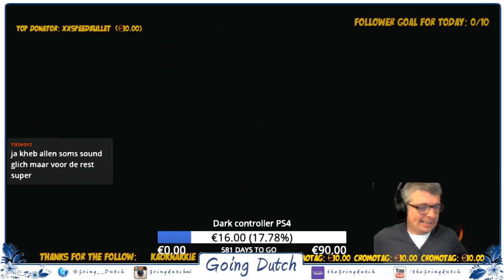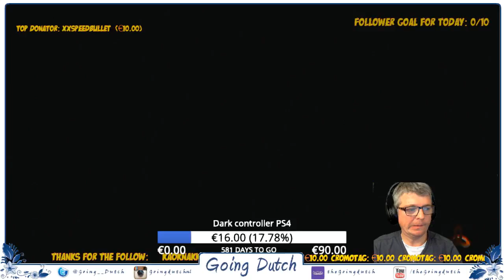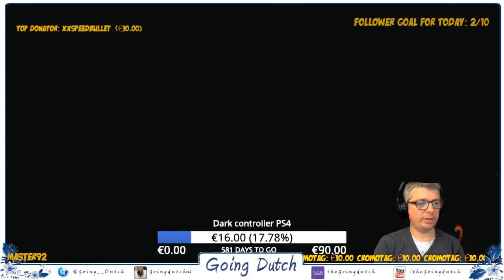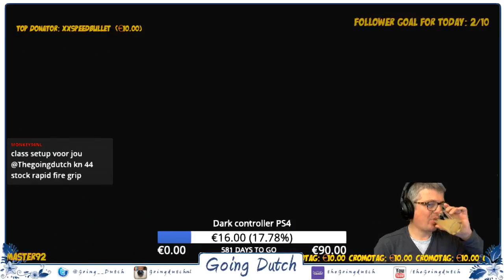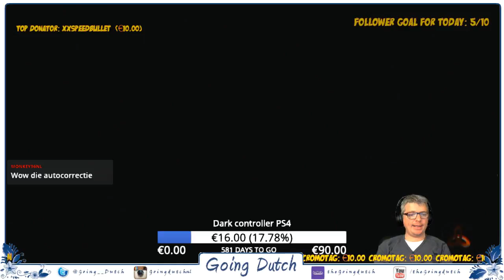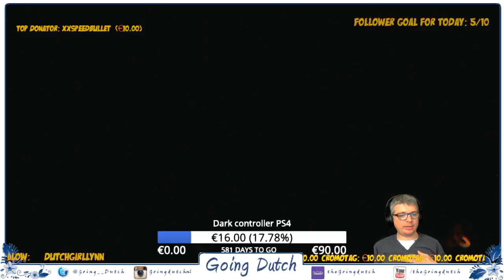Livestream van The Going Dutch. Call of Duty Black ops 3